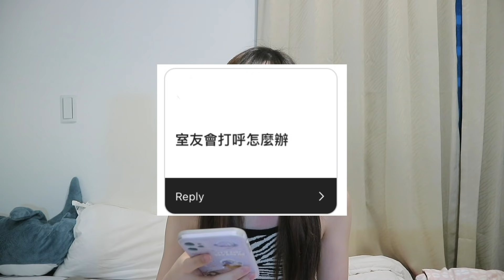大一新鮮人必看！住宿常見問題＆雷點！如何和室友好好相處？不同課鬧鐘怎麼設？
Murmur 🗣———
抱歉字幕的部分有一些不太完整😭
礙於時間關係來不及重新輸出 再請大家見諒🙇‍♀️
非常榮幸能收到Dcard的邀請和大家分享住宿大小事
總之住宿最重要的就是要和室友溝通！完整的說出自己的感受 才能減少不必要的紛爭～
祝大家都能有一個愉快的住宿生活🥳

也歡迎大家到Dcard板上看我的文章！

住宿常見雷點&如何和室友好好相處？

時間軸⏰
🔆推薦大一生住宿嗎？00:35
🔆住宿建議01:45
如何和室友變熟？02:08
🔆住宿雷點03:18
1.鬧鐘不要每五分鐘設一個03:50
2.不要共用消耗品04:52
3.不要當借物少女05:15
4.維持好自己的整潔05:42
5.不要亂帶不認識的人回房間06:23
6.不會在公共場合做的事也不要在宿舍做06:45
7.電話請到外面講06:59
🔆住宿常見問題07:15
1.打掃分配07:20
2.消耗品怎麼分配07:35
3.冷氣錢怎麼分08:06
4.洗澡時間08:39
5.作息時間不同怎麼辦09:18
🔆回答IG問答09:50